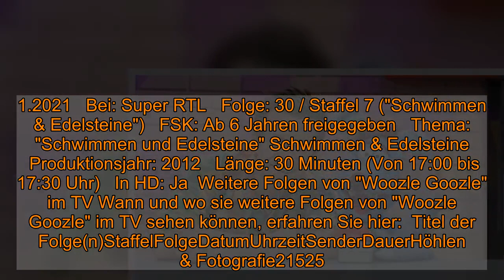"Woozle Goozle" im Livestream und TV: Folge 30 aus der 7. Staffel des Magazins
"Woozle Goozle" im Livestream und TV: Folge 30 aus der 7. Staffel des Magazins  Heute, am 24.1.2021, läuft "Woozle Goozle" im TV. Wann und wo Sie das Magazin mit "Schwimmen & Edelsteine" sehen können, erfahren Sie hier. Außerdem: Alle Infos zum Live-Stream und zu der Wiederholung sowie eine Übersicht der kommenden TV-Termine von "Woozle Goozle".    Heute, am 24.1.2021, läuft "Woozle Goozle" im TV. Um das Magazin nicht zu verpassen, sollten Sie rechtzeitig Super RTL einschalten: Die Sendung ("Schwimmen & Edelsteine") wird dort um 17:00 Uhr ausgestrahlt. Wer lieber im Netz fernsieht: Super RTL bietet online auch einen Livestream an.   Sehen Sie Ihre liebsten Shows, Serien und Dokus auf TVNOW "Woozle Goozle" heute im Livestream und TV: Darum geht es in "Schwimmen & Edelsteine" Bei Beni Weber und Woozle gibt es Antworten auf die großen und kleinen Fragen des Alltags. Beni versucht, auch die kompliziertesten Fragen auf leicht verständliche Art und Weise zu beantworten. (Quelle: Super RTL, übermittelt durch FUNKE Programmzeitschriften)  "Woozle Goozle" online sehen: Super RTL-Mediathek und Wiederholung im TV    Sie werden "Woozle Goozle" heute um 17:00 Uhr nicht sehen können? Werfen Sie doch einfach mal einen Blick in die Super RTL-Mediathek . Diese bietet online zahlreiche TV-Beiträge als Video on Demand zum streamen - auch und vor allem nach der jeweiligen Ausstrahlung im Fernsehen. Eine Wiederholung im TV bei Super RTL wird es vorerst nicht geben. In der Regel finden Sie die Sendung nach der TV-Ausstrahlung auch online in der Mediathek vor. Doch leider gilt dies nicht für alle Sendungen.  Alle Infos zu "Woozle Goozle" heute im TV Datum: 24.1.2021   Bei: Super RTL   Folge: 30 / Staffel 7 ("Schwimmen & Edelsteine")   FSK: Ab 6 Jahren freigegeben   Thema: "Schwimmen und Edelsteine" Schwimmen & Edelsteine    Produktionsjahr: 2012   Länge: 30 Minuten (Von 17:00 bis 17:30 Uhr)   In HD: Ja  Weitere Folgen von "Woozle Goozle" im TV Wann und wo sie weitere Folgen von "Woozle Goozle" im TV sehen können, erfahren Sie hier:  Titel der Folge(n)StaffelFolgeDatumUhrzeitSenderDauerHöhlen & Fotografie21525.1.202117:00 UhrSuper RTL30 MinutenBlumen & Japan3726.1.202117:00 UhrSuper RTL30 MinutenAngst & Tiere Afrikas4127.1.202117:00 UhrSuper RTL30 MinutenEisenbahn & Schwimmbad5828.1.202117:00 UhrSuper RTL30 MinutenVulkane & Menschlicher Körper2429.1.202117:00 UhrSuper RTL30 MinutenStimme & Computer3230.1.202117:00 UhrSuper RTL30 MinutenWintersport & Unsere Regierung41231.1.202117:00 UhrSuper RTL30 Minuten Die Angaben zu Staffel und der Episodennummer werden von den jeweiligen Sendern vergeben und können von der Nomenklatur in den offiziellen Episodenguides abweichen.   Folgen Sie News.de schon bei Facebook und YouTube? Hier finden Sie brandheiße News, aktuelle Videos, tolle Gewinnspiele und den direkten Draht zur Redaktion.  roj/news.de